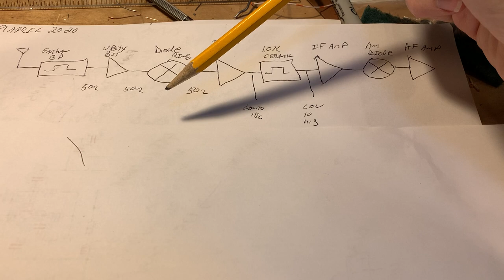Q-31 Part 9. IF amplifiers and IF filter